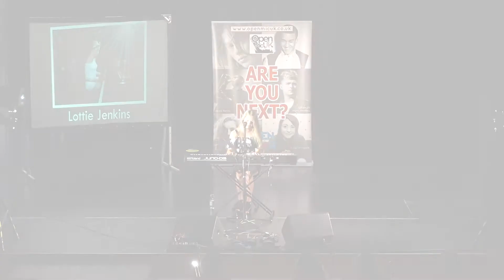LOTTIE JENKINS – GUEST ACT Performing at the Bristol Regional Final of Open Mic UK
at Birmingham OPEN MIC UK MUSIC COMPETITION

LOTTIE JENKINS – GUEST ACT Performing at the Bristol Regional Final of Open Mic UK music competition.

Open Mic UK Singing Competition, is being brought to you by Future Music, the company behind the discovery of artists such as Atlantic Record’s Jacob Banks, Warner Music’s Birdy, Sony Music’s Jaymi Hensley from Union J and Jahmene Douglas, Luke Friend and Columbia Record’s Lucy Spraggan. With auditions beginning in August!

For more information about the singing competition and to ENTER go

Also check out the TEENSTAR SINGING COMPETITION - AUDITIONS COMING SOON! TeenStar is one of the largest national singing competitions exclusively for teenagers and pre teens in the UK, and TeenStar auditions are coming soon! For more information and to ENTER go